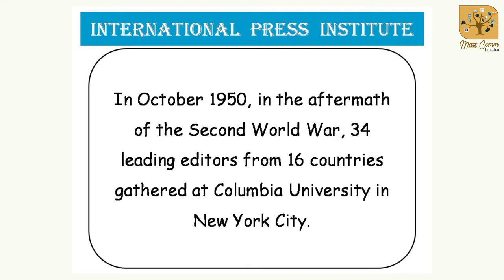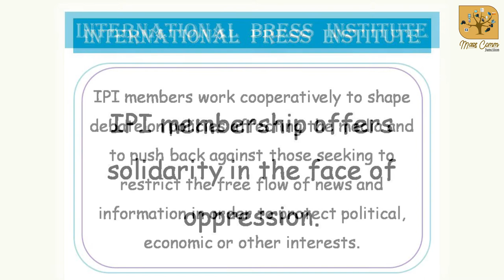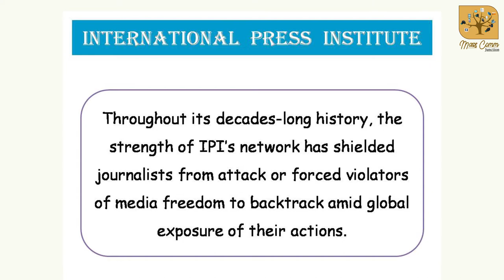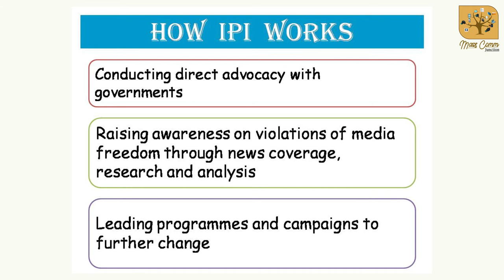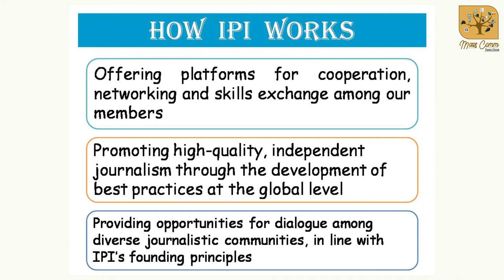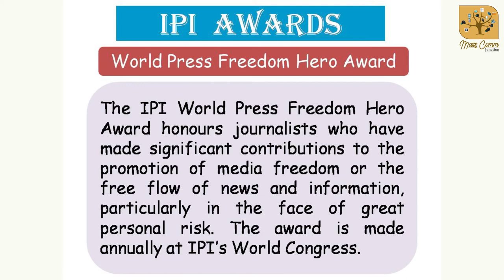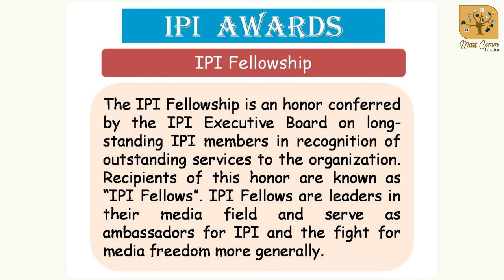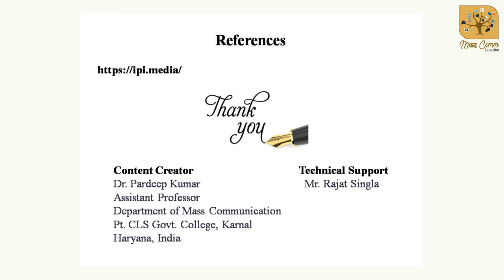144. International Press Institute (IPI)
The International Press Institute, popularly known as IPI is a global network of editors, media executives and learning journalists who share a common dedication to equality, independent journalism. The mission of this organization is to defend media freedom and the free flow of news wherever they are threatened. The members of IPI work cooperatively to shape debate of policies affecting the media and to push back against those seeking to restrict the free flow of news and information in order to protect political, economic of other interests.